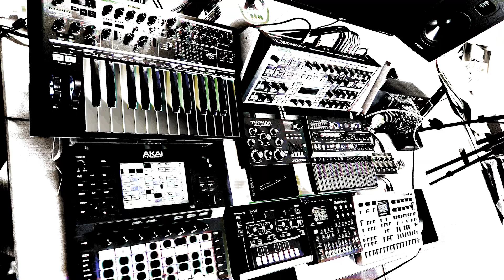ClownFest 6 Set (Hardware jam)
This live set was made for ClownFest 6.

The Akai Force is used for drums/percussion/samples from various synths and sends midi notes to the Access Virus Ti.
The Elektron Analog Four and Digitone use their own sequencers and the Digitone also sends midi notes to the Mam mb33.